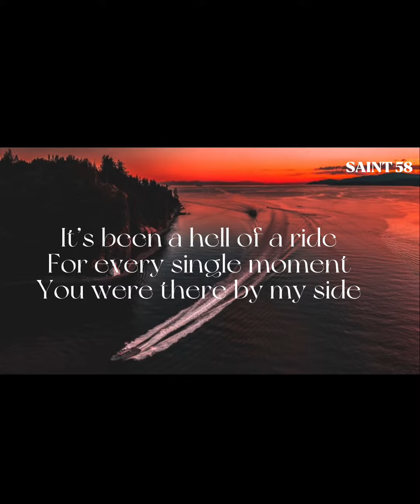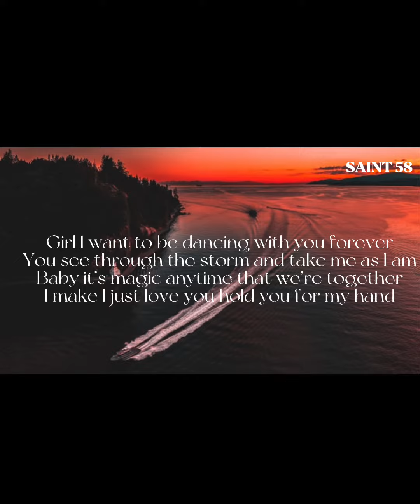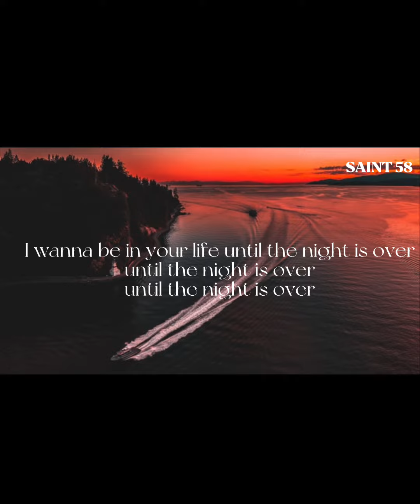Burna Boy - For My Hand feat. Ed Sheeran (Lyrics Video)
Exclusive on SAINT 58
SAINT58  is a music collective that focuses on promoting the latest Kenyan Music , African and worldwide music .

SAINT58 does not own the song:

And is not claiming to do so.

On SAINT58